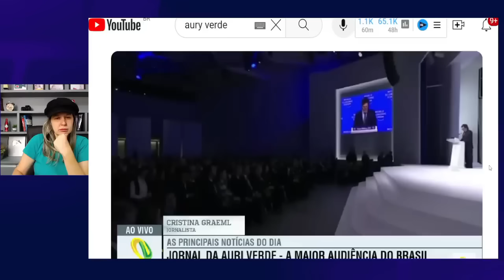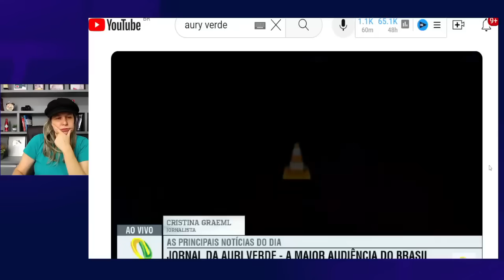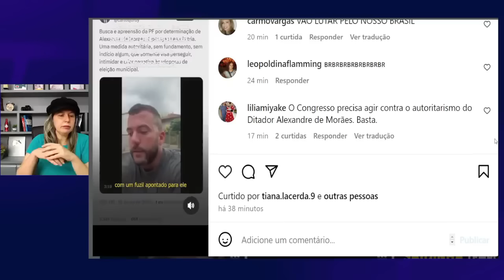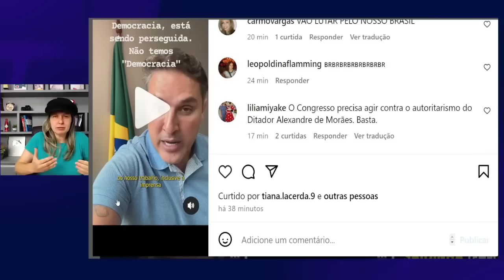ÚLTIMAS NOTÍCIAS DO DIA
Aqui no Política do Dia A POLÍTICA É SEM MANIPULAÇÃO! Com notícias e informações de QUALIDADE, SÉRIA, RÁPIDA e OBJETIVA! Afinal, UM POVO BEM INFORMADO, JAMAIS SERÁ ESCRAVIZADO!!!

Compartilhe nossos vídeos com familiares e amigos!!